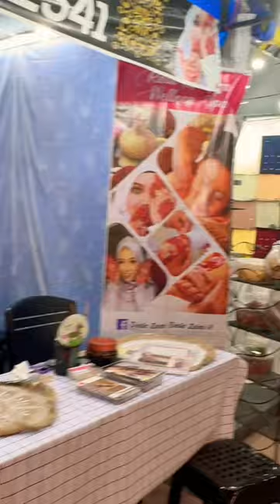Night market melaka @iramvlogs143